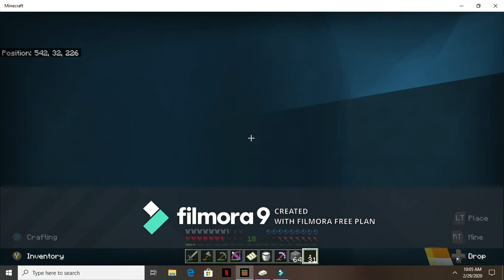Minecraft Part 6 | PERRY IS REBORN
First I revive Perry. Next, I go mining. Then, absolutely nothing. Enjoy the video!